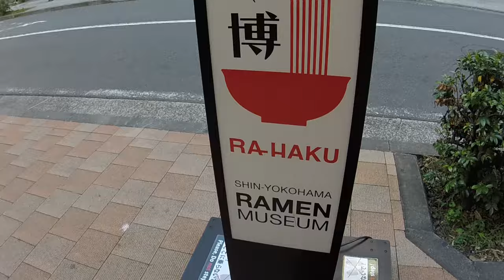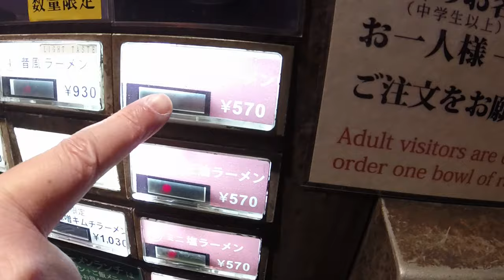Visiting Shin-Yokohama Raumen Museum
It's evident that I'm eating my way through Japan - and the latest thing to get in my belly has been ramen.  Delicious, succulent, salty ramen - and this time, I went to Shin-Yokohama to chow down at the Ramen (or Raumen - as they spell it) Museum.

There are nine different ramen shops inside the museum, each featuring different styles of the delectable dish.  The venue is also a sight to see, as it replicates a typical Tokyo post-war neighbourhood in the 1950s or 1960s.  For Japanese visitors of a certain age, it evokes nostalgic memories of their childhood.  For non-Japanese visitors, it's like you've been transported in time to a place that has been recreated with all the detail of a Disney park!

If you love ramen, the Museum is a must-see during a visit to Japan.  It's a quick 30 minute trip from Shibuya Station if you're staying in one of the touristy areas of Tokyo.